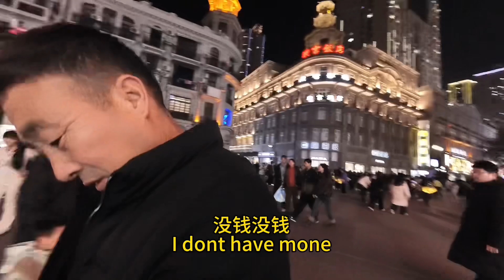I don’t have money 我没钱了你可别偷偷骂我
I got encountered with a Chinese uncle who was selling perfume and I think he cursed me in lower voice after I refused to buy.subscribe to my youtube channel for more foreigners life in China videos and Chinese language